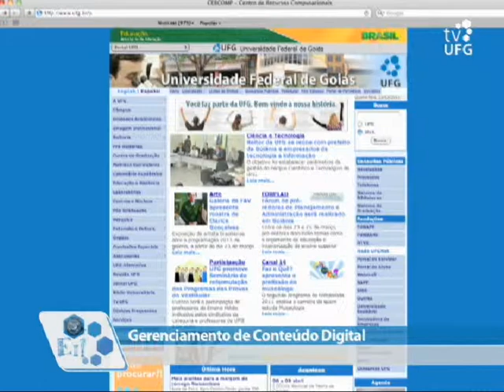Ei! Se liga na UFG - Gerenciamento de Conteúdo Digital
Marcelo Henrique Dias de Moura, da equipe web do Centro de Recursos Computacionais da UFG (Cercomp), fala sobre a ferramenta para gerenciamento de conteúdo criado pelo Centro e utilizado pela Universidade, o This.